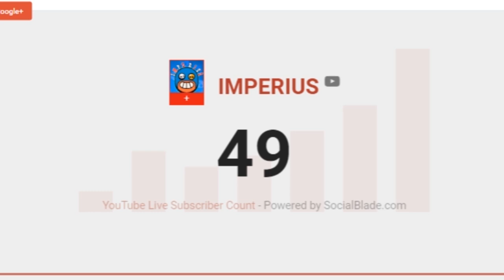BARLEY vs DYNAMIKE I 1 vs 1 I 17 Evidence I Brawl Stars